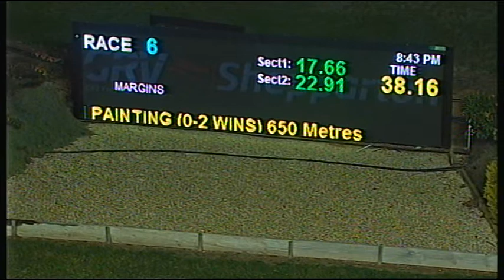SHP MON 16 JUL 18 R6